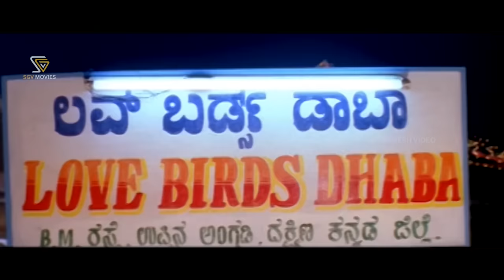ಮಿಂಚಿನ ಓಟ Action Thriller Kannada Movie - Vijay Raghavendra, Sri Murali, Lakshmi Rai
Watch ಮಿಂಚಿನ ಓಟ Action Thriller Kannada Movie - Vijay Raghavendra, Sri Murali, Lakshmi Rai

Film: Minchina Ota – ಮಿಂಚಿನ ಓಟ (2008/೨೦೦೮)

Stars: Vijay Raghavendra, Sri Murali, Lakshmi Rai, Rangayana Raghu, Suman, Rahul Dev, Umashree, Sudha Belavadi, Usha Bhandari, Mukyamanthri Chandru, Tennis Krishna, Apoorva, Preethi, Vishwa, Kempegowda, Pradeepa, Harsha, Pradeep, Raghu, Prasanna, Harish, Venkatesh, Master Rajith, Master Goutham
↑ top ↑
Direction:

Director A M R Ramesh
Associate Director Ananthamurthy, B Vijayan, M S Rajashree
Assistant Director Ananthnag, Keshav, Girish Machalli, Dharani, Manche Gowda, Rakshith, Deepak Krishna
↑ top ↑
Production:

Banner Thanu Chithra
Producer Sa Ra Govindu
Production Manager Kannada Raju, S Somashekar, Akshay Gangadhar
↑ top ↑
Writers:

Story A M R Ramesh
Screenplay A M R Ramesh
Dialogue A M R Ramesh
Lyrics V Manohar, Chandru S L Madhugiri, Girish Machalli, Dharani
↑ top ↑
Other Crews:

Background Music Dharma
Cinematography P Rajan
Editor Antony
Stunts K D Venkatesh, Jolly Bastin
Art Nanjunda Swamy, Mallegowda Mesthri
Costume Ramantha Babu, Layout Nagaraj, Prasanna, Shivaraj, Somanna
Makeup M S Ramesh, Hanumantha, Shivaraj, Srinivas, Ananda
PRO Nagendra
Publicity Designs Mani
Stills Basavaraj Kengeri
↑ top ↑
Censor Details:

CBFC U
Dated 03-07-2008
↑ top ↑
Audio & Video:

Audio On Big Music
Video On Big Home Video
Runtime 144 min
↑ top ↑
Songs & Lyrics:

Jwaale Jwaale
Vijay Prakash Gireesh Machalli
Minchinanthe Bandu
Vijay Yesudas, Bhavatharani Illaiyaraja Pradeep Kumar
We Love You Love Ganesha Leelavathi Bypadithya, Vijay Prakash V Manohar
Allondu Sanna Aase
Managala Ravi V Manohar
Aa Moda Hani Aythu Vijay Yesudas Chandru S L
O Megha Hogi Baa Vijay Yesudas Chandru S L
Thangaali Illi Baa
Lakshmi Manmohan Chandru S L
O Geleya Raghu Dixith Dharani
Hey Premi Raghu Dixith Chandru S L
Hey Huduga M D Pallavi Chandru S L
↑ top ↑
Release info:

Main Theater Narthaki
Weeks 3
↑ top ↑